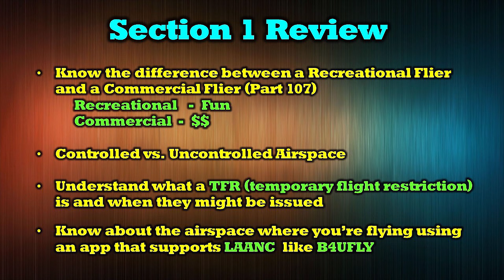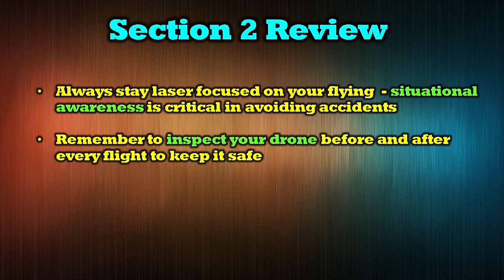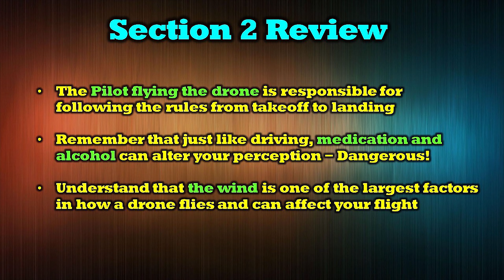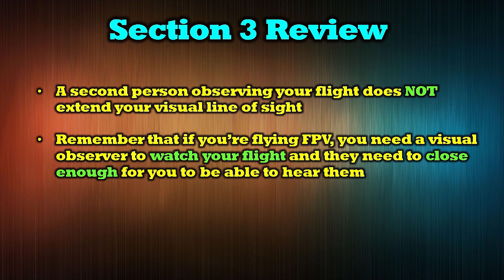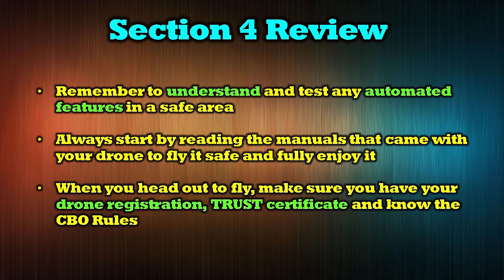The FAA TRUST Test What You Need To Know To Pass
The FAA released the new TRUST test a few days ago that every pilot must now pass to fly their drones. It’s a very easy exam with simple, commonsense answers. In this clip I explain what the test involves and provide a study guide to help you pass it on your first try. Please let me know if you have any questions and thanks again for watching!